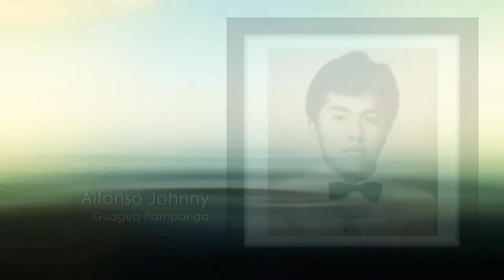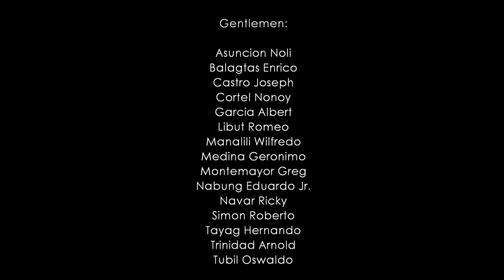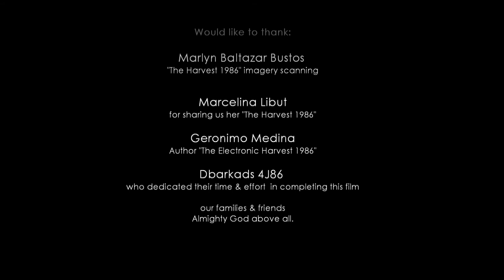Guagua National Colleges HS Class 4J 1986 v.1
THE e-HARVEST 1986